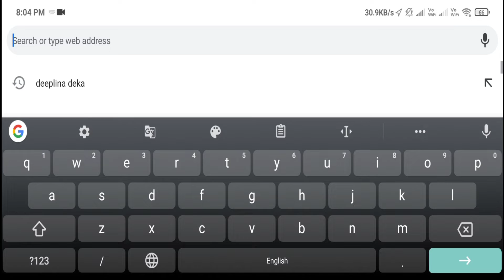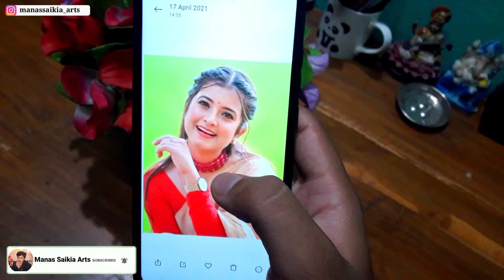How to draw Deeplina Deka/hyper realistic art